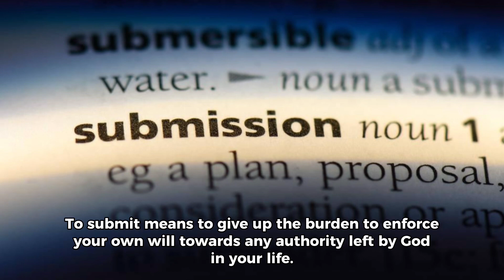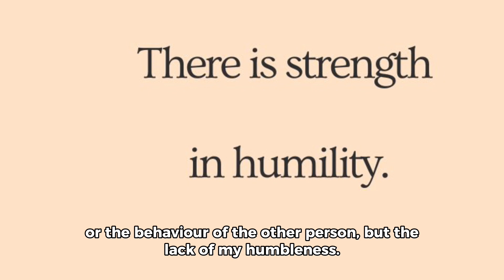The Discipline of Submission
The Discipline of submission shares insights into how we are to follow the pattern of Jesus in submitting to God and to authority in the right way that honors God through our humility.

Read: - Acts.4:19, 5:29, James. 4:7

Inspired by Youversion Bible plan.

You can study God’s Word, read and watch daily devotionals, pray with friends, and more!